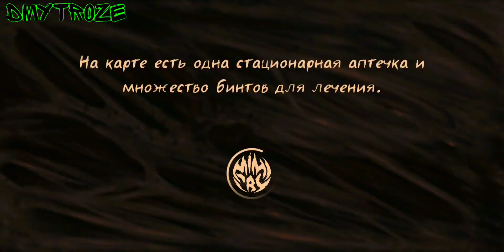АНИМАТРОНИКИ НЕ ДАЮТ ПОЩАДЫ МОНСТРУ! ПЯТЬ НОЧЕЙ С ФРЕДИ В МИМИКРИЯ! MIMICRY! | #108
Онлайн ужасы: страшная королевская битва на выживание 8 vs 1

Мимикрия — это королевская битва (8 против 1) и онлайн хоррор-экшен игра в жанре ужасов: один монстр охотится на восьмерых выживших, которые хотят избежать страшной смерти.

В этой онлайн игре ужасов тебя ждут непредсказуемые матчи, крутая кастомизация персонажа, голосовой чат во время боя, разнообразные локации и страшные чудовища!